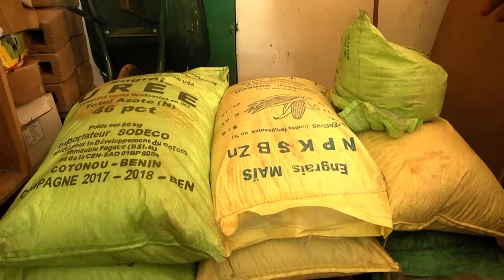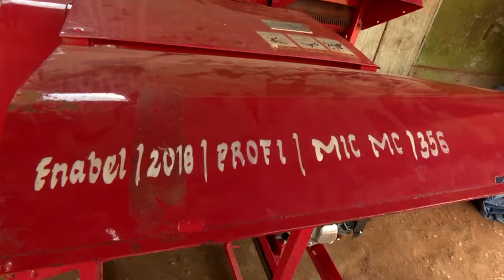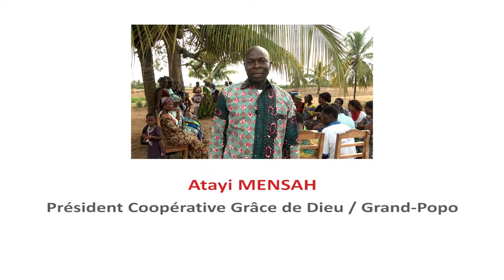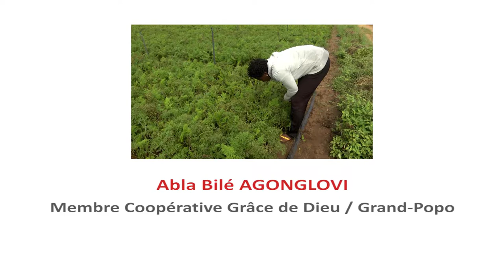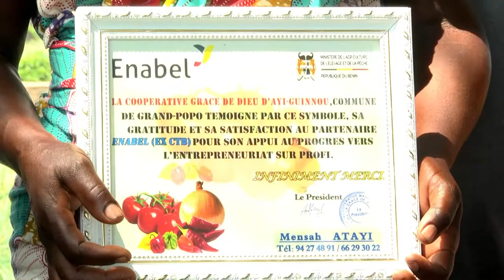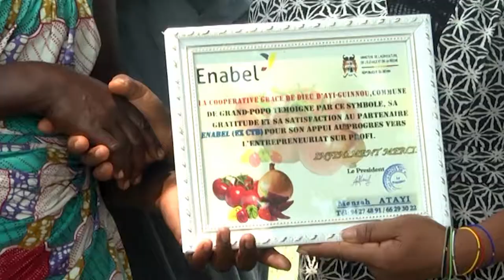Témoignages MIC UFR MC PROFI Tv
Le Programme d'Appui au Développement des Filières Agricoles (PROFI) initié par l'Agence belge de développement Enabelaubénin oeuvre depuis plusieurs années à l'amélioration de la productivité des exploitationsfamiliales.

Ainis, il a mis en place, le Fonds de Financement des Filières (FFF) qui a permis de soutenir des investissements portés par des opérateurs privés sur la base de Plandentreprises.

Au total 110 Coopératives Micro dont 20 dans les FilièresRiz et 90 dans le Maraîchage ont bénéficié d'un appui financier afin de mettre en place des aménagements hydroagricoles et des équipemements qui leur facilitent la production.

Dans cette vidéo, que nous vous proposons, nous sommes allés à la rencontre des membres des coopératives Nonvignon, Miandohounssin, Nonvissi, LaRelève, GrâcedeDieu situées respectivement dans les Communes de Lalo, Dogbo, Athieme, Comè et GrandPopo.